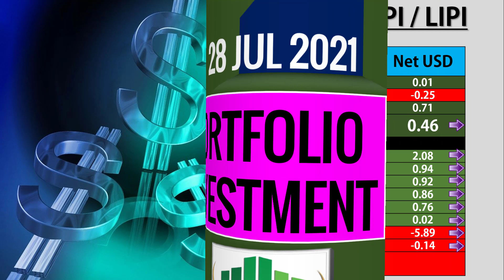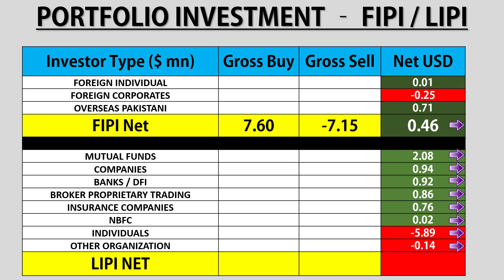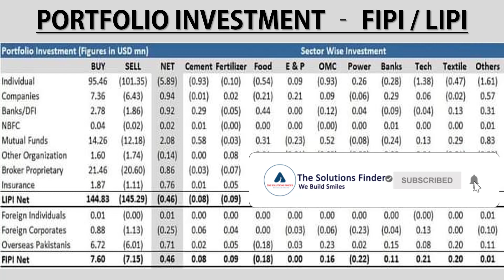Stock Exchange Pakistan Portfolio Investment FIPI LIPI|Today|psxtoday| Pakistan Stock Market|KSE|PSX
Stock Exchange Pakistan Stock Market Portfolio Investment FIPI LIPI  Daily Summary  28 Jul 2021

psx pakistan,
pakistan stock,
karachi stock,
kse summary,
psx pakistan,
psx today,
solution finder,
psx,
today stock exchange in pakistan,
kse,